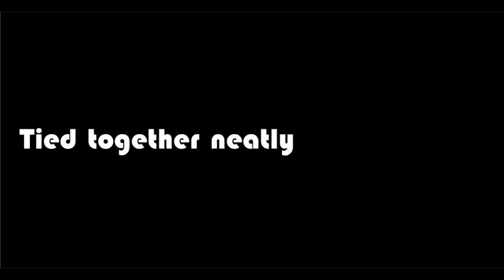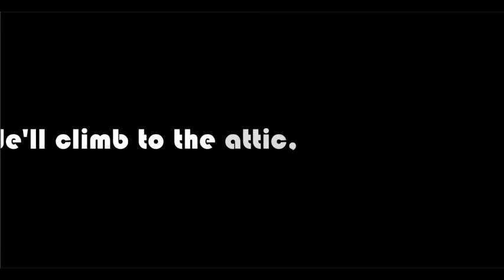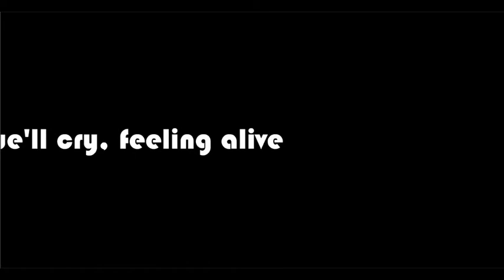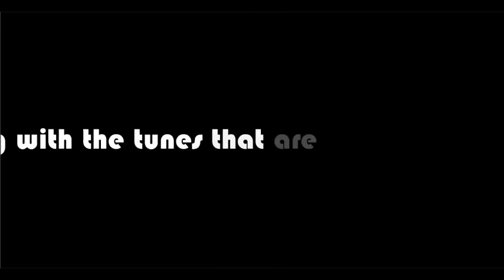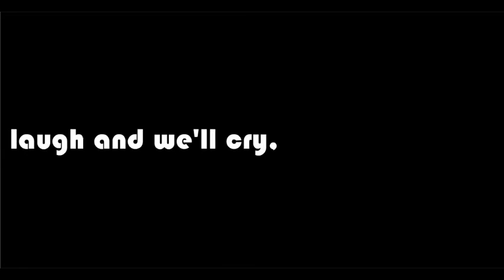Elia Davidson - Songs That Never Were (lyric video)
Taken from Elia's debut EP